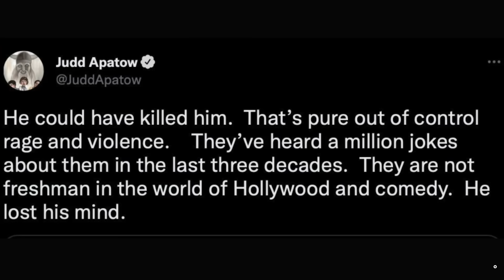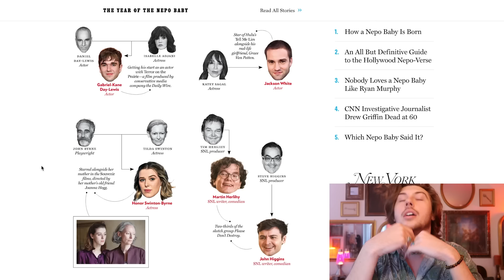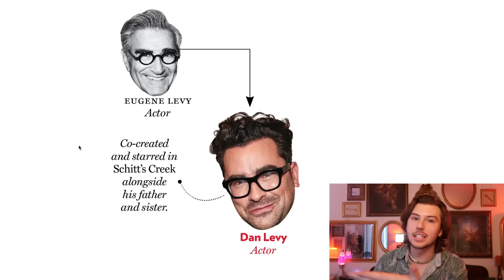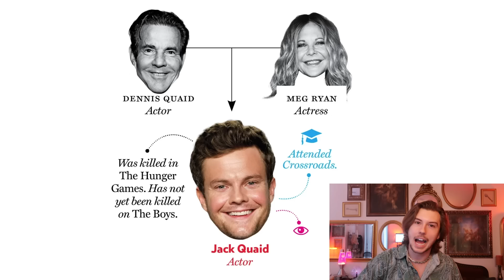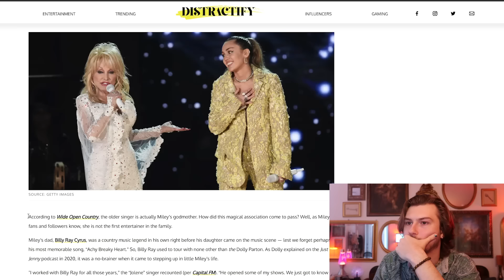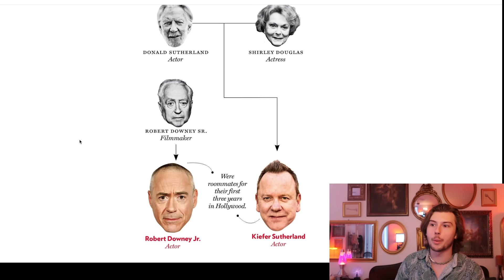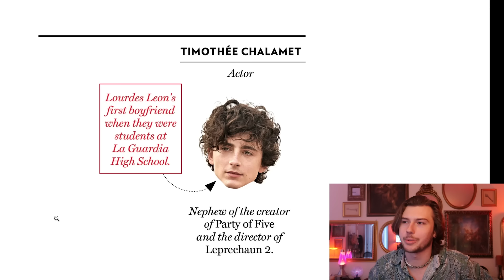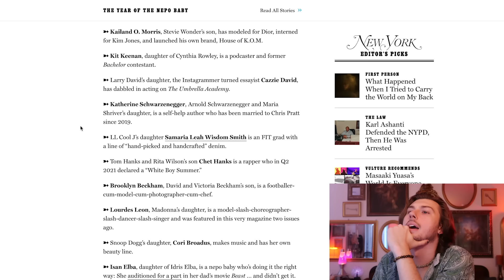Nepo Babies are taking over Hollywood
Yes they still have to work hard, yes they still have to be good. But some of them are adamant that it's JUST as hard for them as it is anyone else, which is just flat wrong.